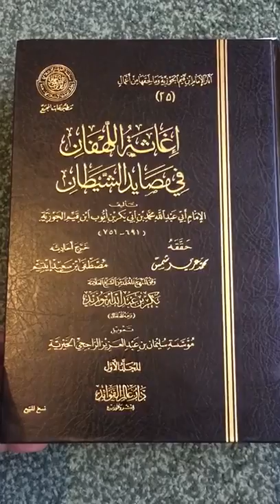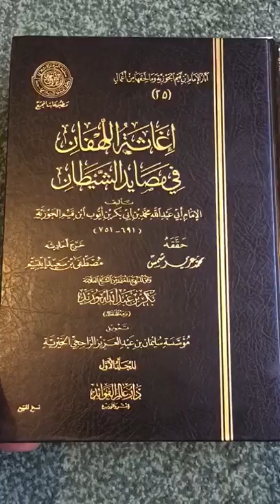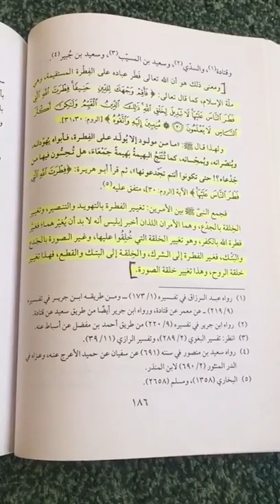Book Benefit #10 | Ighathatul Lafhaan | Ustadh AbdulRahman Hassan